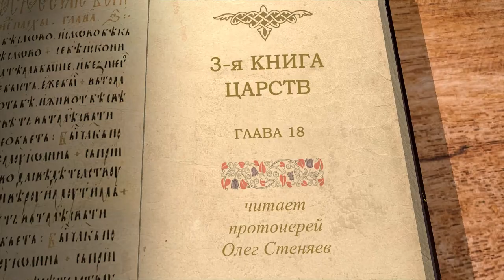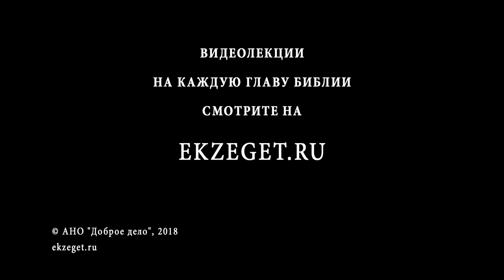3-я книга Царств. Глава 18. Протоиерей Олег Стеняев. Ветхий Завет